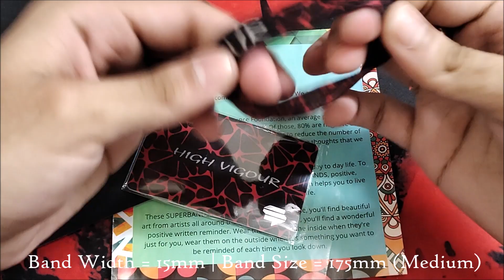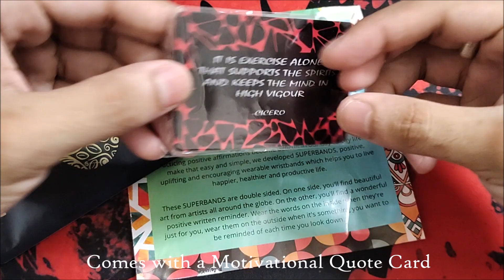Superbands by SuperYou.Club | SuperYou Wristbands Unboxing | IN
Here is my opinion of the product. These bands are the Indian version of Zox.la wristbands with the same concept of wristbands with inspirational quotes. They promote charitable work as SuperYou says "For every order you place, we feed a family in need."

I could not find a single review or real photo of this product anywhere. So it was a blind purchase for me.

For a premium price tag of 699 INR (~$8.5), I expected these wristbands to be of quality at par with Zox wristbands. But they are of very average quality and pretty thin (15mm) for my liking. I would have loved a wristband of about 25mm (~1 inch) width but the only size they have is 15mm.

The band feels comfortable to wear 24x7. They are waterproof too!

I would suggest SuperYou to add 1 inch wristbands to their collection and start posting real images/videos of their products on the social media handles. As of now, I personally would not recommend purchasing these to anyone at this price tag (this is solely my opinion and in no way aimed at demoting the brand).

Feel free to browse their collection!